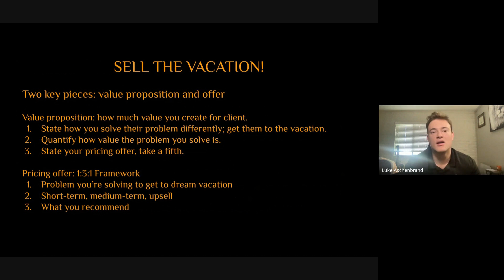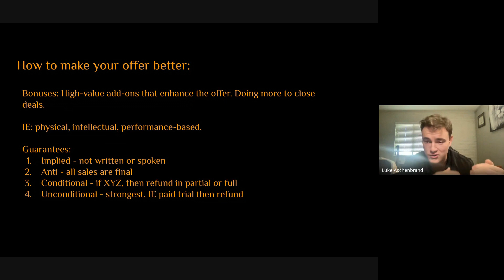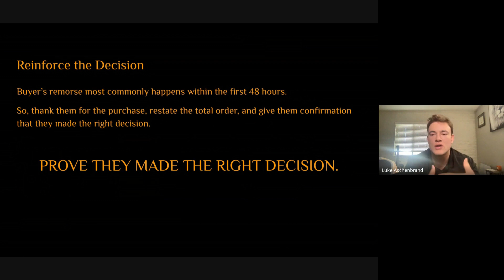Sales is a Science (Summary)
This is a summary in 3 minutes on Sales is a Science, our Thought Leadership Seminar.

Watch the full Thought Leadership episode at gildre.com